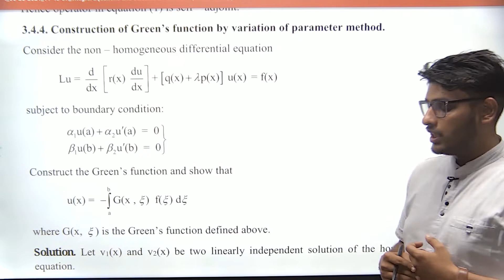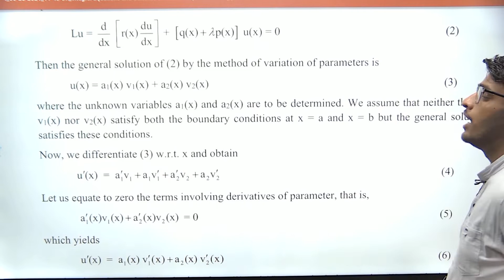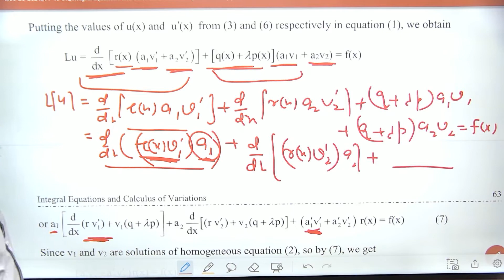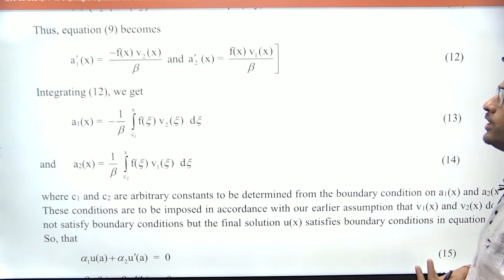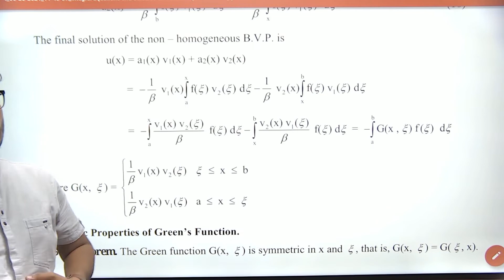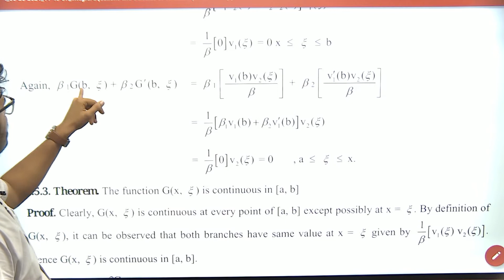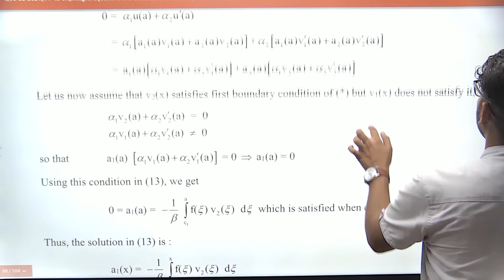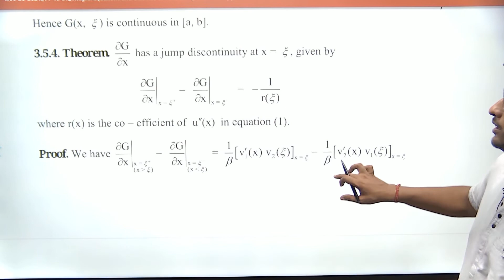Green Function || Lecture -5 || Unit-3 || MSc Maths || By Mr. Parveen Kumar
Welcome to the fifth lecture on Green’s Function, part of the Unit-3 series for M.Sc Mathematics. In this session, we explore the fundamental concepts that form the basis for understanding Green's Functions and their applications in solving differential equations and boundary value problems.

What’s Covered in This Lecture:
📚Introduction to Green’s Functions and their significance.
📚Step-by-step explanations with practical examples.
📚 Applications in solving differential equations and boundary value problems.

This lecture is designed to help M.Sc Mathematics students build a strong foundation in advanced topics, making complex ideas easy to grasp.